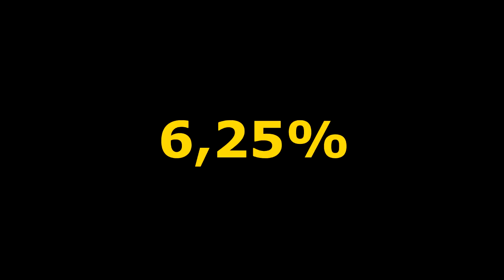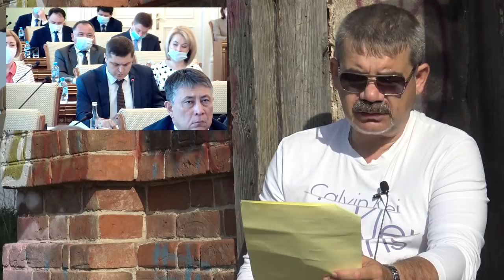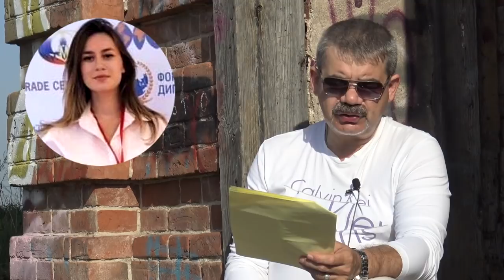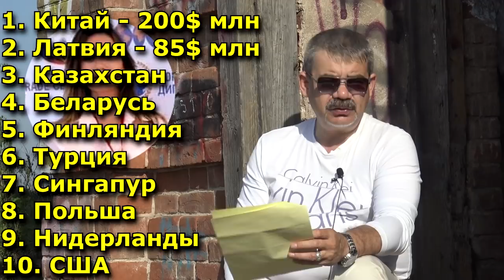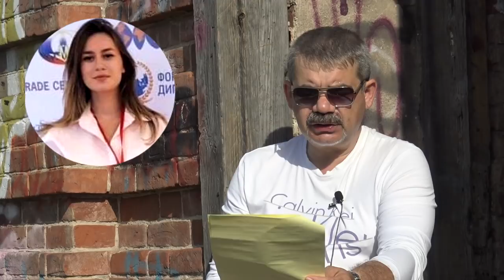"На три буквы: "МРР, ЕГЭ, ГТО". "Открытая Политика". Выпуск - 302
Хронометраж выпуска:
00:44 - С Днюхой, Рафкатыч!;
02:39 - 6,25%;
03:33 - Урожая не будет?;
08:03 - ЕГЭ;
09:55 - Миллиард Болычевой;
17:00 - Легализация рекламы;
19:32 - Будь готов к 28 млн ₱!;
22:20 - Неожиданное предложение...;